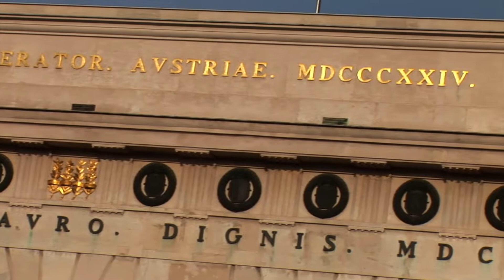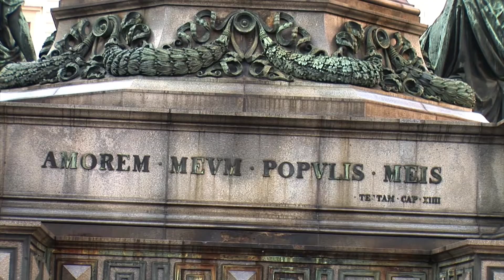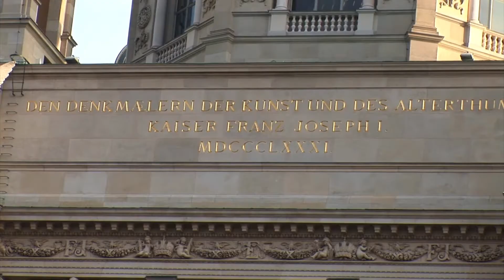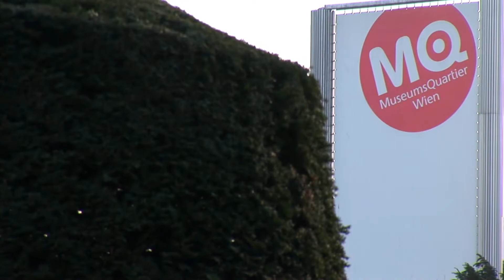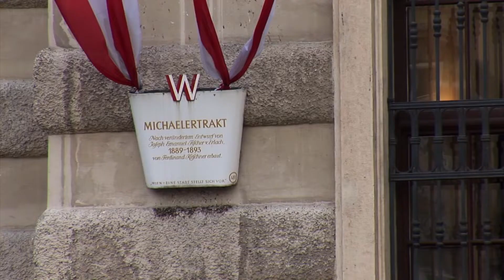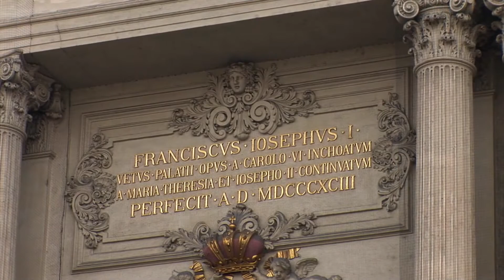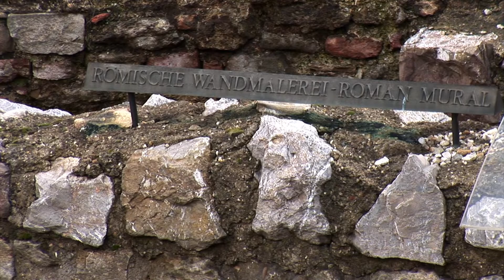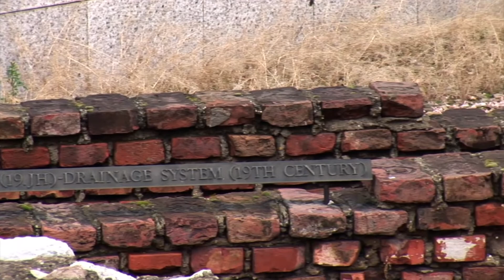感動の世界遺産 [061] オーストリア/ウィーン歴史地区Ⅱ/ホーフブルク宮殿/Historic Centre of Vienna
ウィーン歴史地区は、オーストリアの首都ウィーンの中心１Km程に位置する世界遺産である。古代ローマ時代からの歴史を持ち、中世には神聖ローマ帝国のもと帝都ウィーンは華麗な貴族文化が花開いた。

〔２００１年登録/文化遺産〕
00:00 タイトル
00:02 ホーフブルク宮殿 / hofburg palace
04:48 マリア・テレジア広場 / Maria Theresa Square
08:57 ミヒャエル広場 / St Michael's Square
11:11 ローマ遺跡 / roman ruins
12:12 ミヒャエル教会 / St. Michael's Church